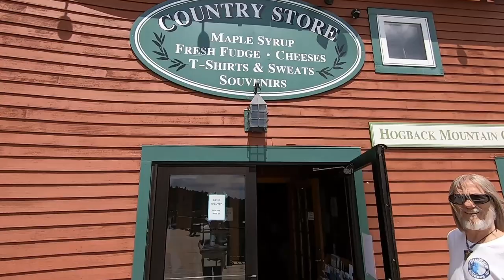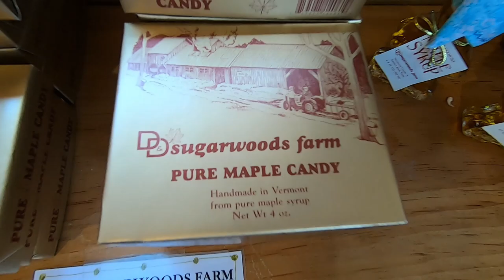Hogback Mountain in VT, 100-Mile View, Maple Haul, Country Store & Brattleboro North KOA Journey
We are in a green mountain state of mind :)

Join BluWave Odyssey as we travel upta Hogback Mountain near Marlboro, Vermont in search of 100-mile views and all things maple. And at the Hogback Mountain Country Store, we strike gold...and amber, dark and very dark. That's right, Grade A pure. It all boils down to a mega  maple haul and, of course, a pancake breakfast at camp (Brattleboro North KOA Journey).

So buckle up for this scenic drive, and we'll see you in the 802.
WELOVERMONT!